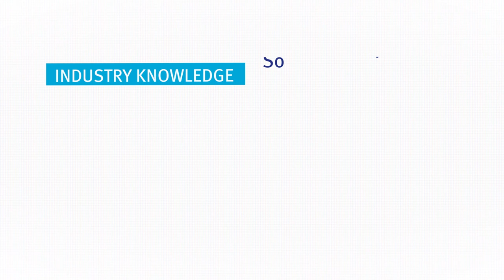Why Kaplan Business School?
Kaplan Business School is a global leader in providing affordable higher education business degrees in Australia.

We offer undergraduate and postgraduate business, accounting, information technology, marketing, management, tourism, entrepreneurship, health services, digital management, analytics, project management and leadership courses.

Find out more about why you should choose to study at Kaplan Business School